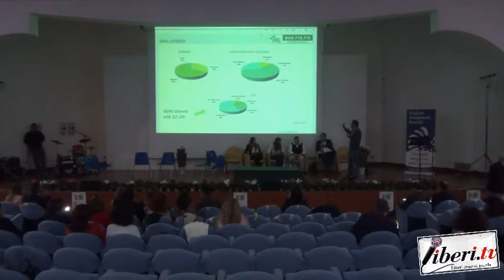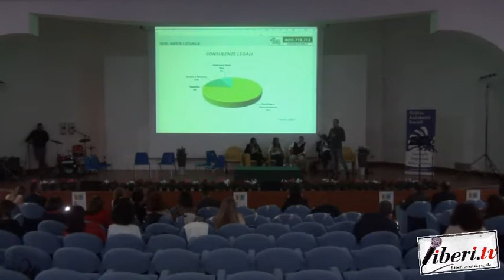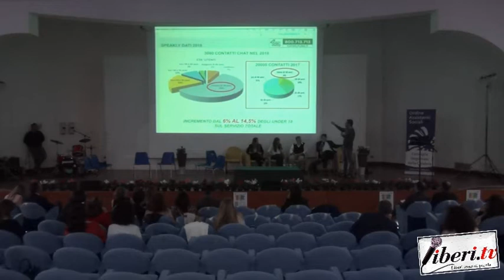Festival del Servizio Sociale - Catanzaro 25 ottobre 2019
Festival del Servizio Sociale (terza edizione) dal titolo: "Diverso... da chi? Diritti e servizi sulle discriminazioni omofobiche". L'evento si è tenuto a Catanzaro presso l'auditorium Casalinuovo il 25 ottobre 2019